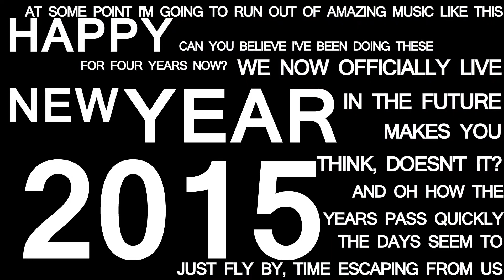Biscuit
I don't even know what pastries have to do with New Year's at this point, but apparently they just kind of do.